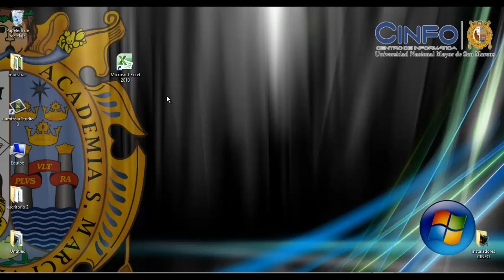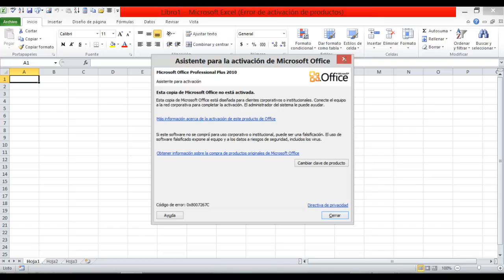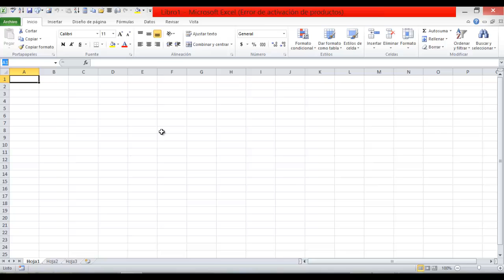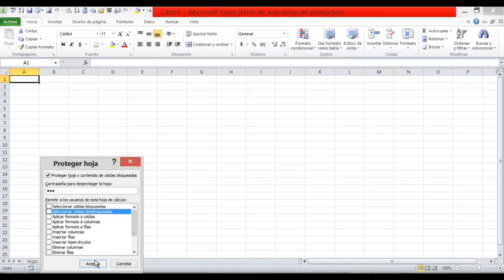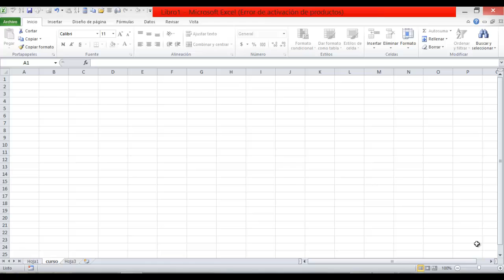Entorno Gráfico - Excel 2010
Centro de Informática